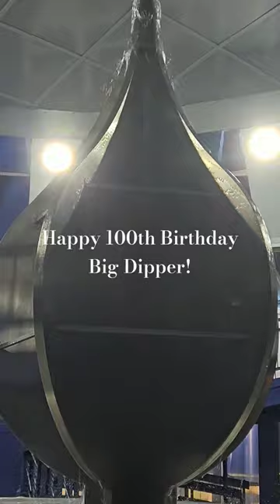Happy 100th Birthday Big Dipper!